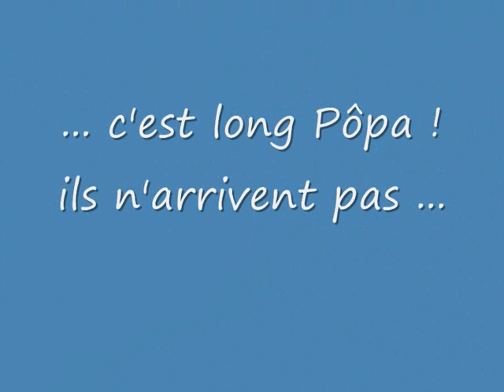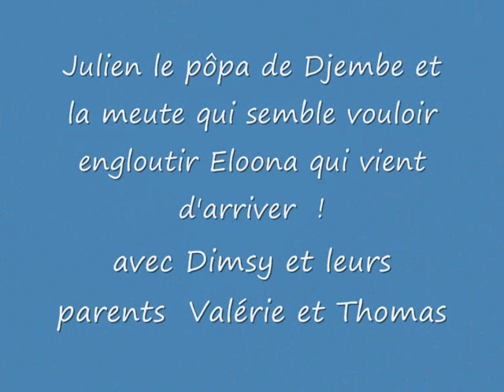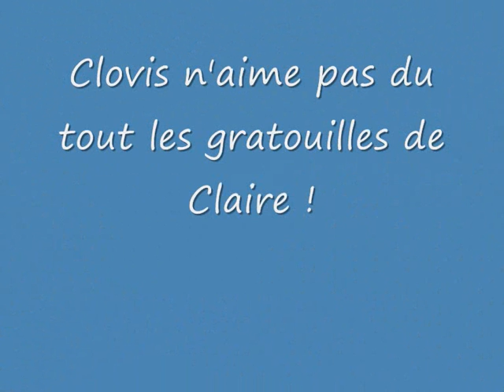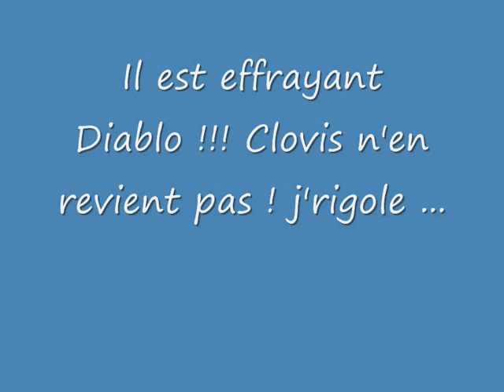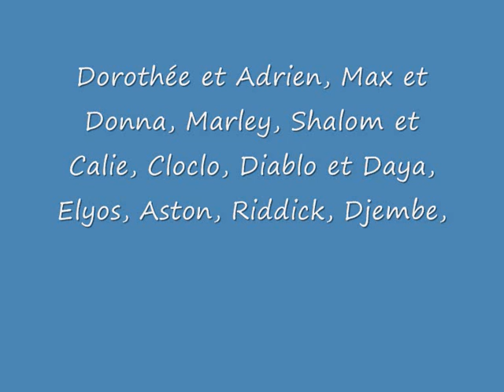bouledo 18 07 09 vincennes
Rencontre de Bouledogues Français dans le Bois de Vincennes - à la Porte Jaune - le 18 juillet 2009